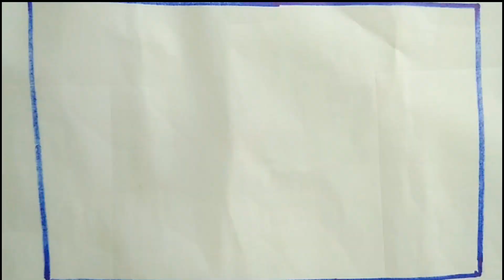গ্রামের দৃশ্য আঁকার সহজ উপায়।